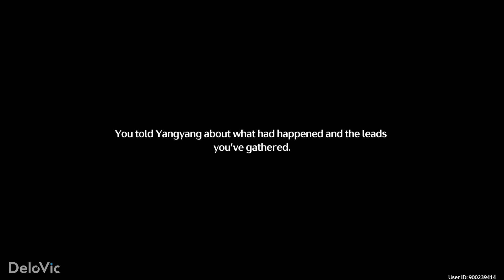Scar Boss Fight & Cutscene | Wuthering Waves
Wuthering Waves V1.0 - Scar Boss Fight & Cutscene.